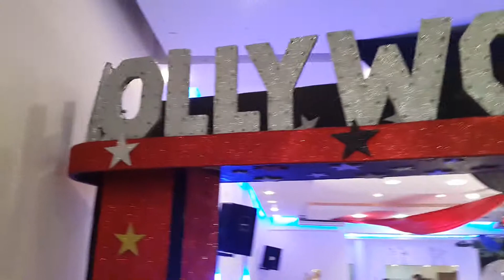www altacosturapeniche com15 NOVIEMBRE 23 PEÑON 10